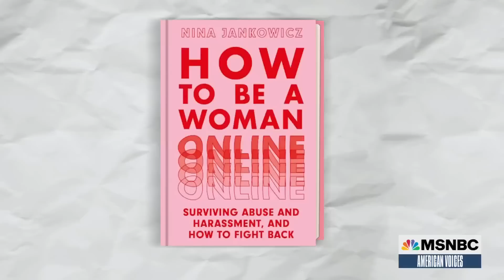Former Biden Disinformation Chief speaks out about right-wing harassment campaign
Being a public servant is one of the hardest jobs in the country right now, thanks the threat of far-right conspiracy theorists. Nina Jankowicz tells American Voices host Alicia Menendez about what it’s like to be at the center of a right-wing conspiracy theory.